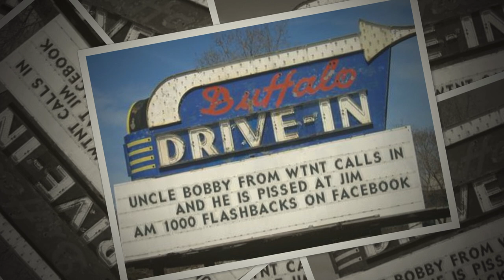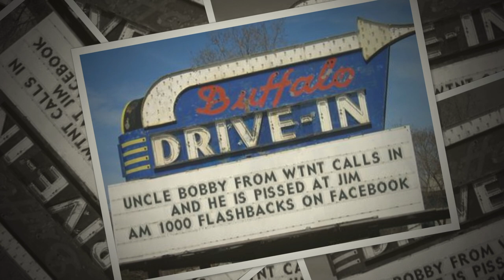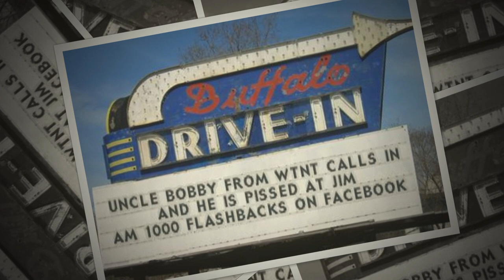The Kevin Matthews Show - Uncle Bobby calls in and he is pi$$ed at Jim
uNkLe iNbReeDer caLLs iN &nD i deStrOy hiS shOw wHiLe tHat hILLjaCkEr spINs KonWay tITTy reCoRds, iDioT.